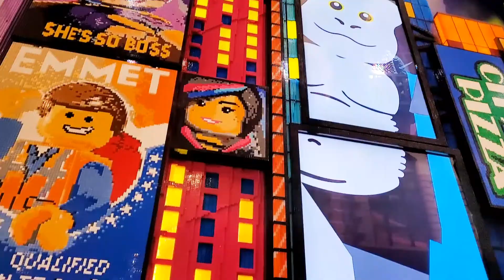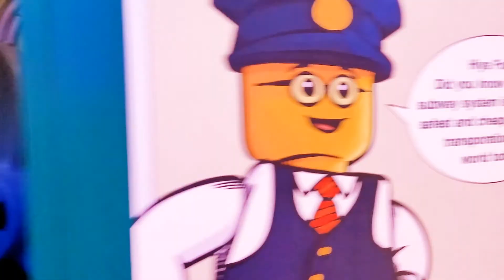Lady Liberty at the LEGO Store 5th Ave.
Voiceover for the Lady Liberty minifigure who talks to visitors at the NYC LEGO Store